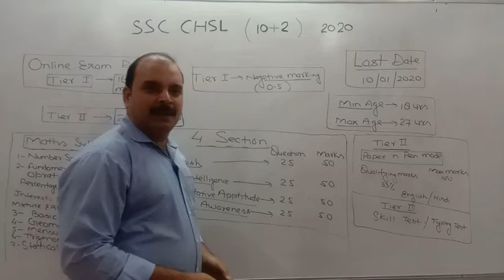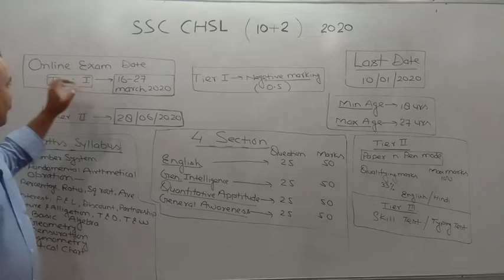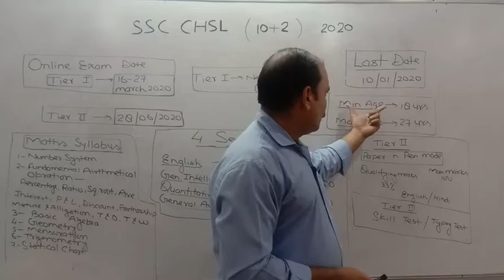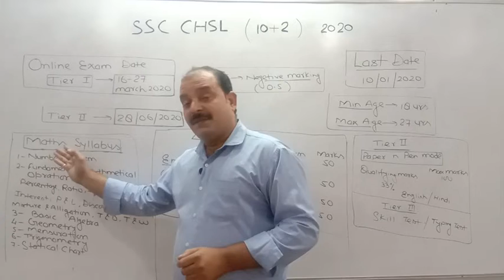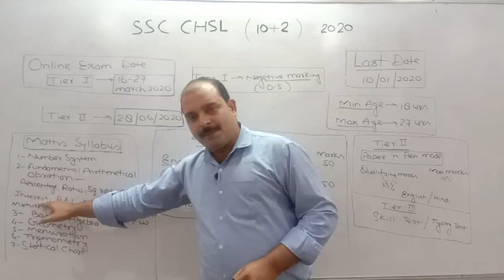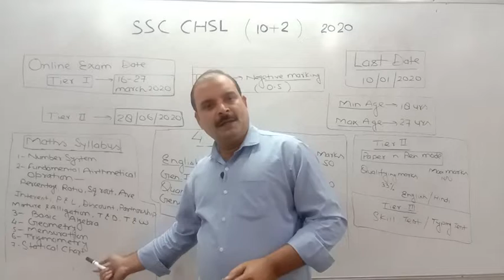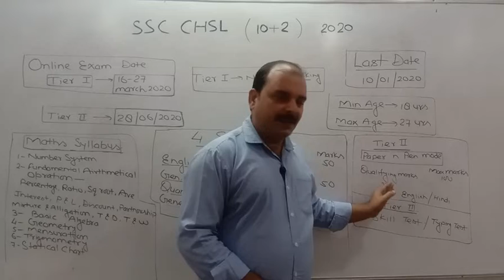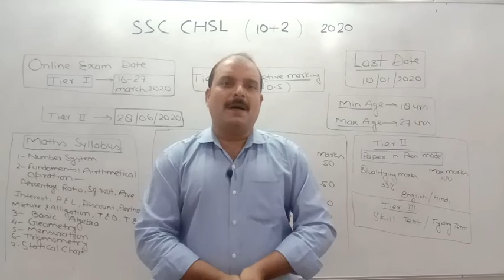ANALYSIS OF CHSL EXAM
FOR SSC EXAM BY DILEEP SIR